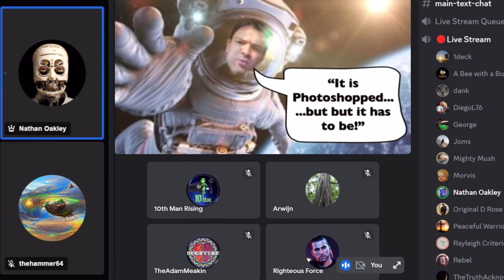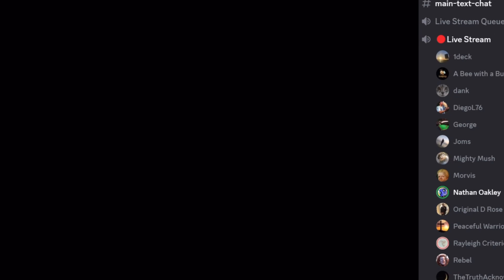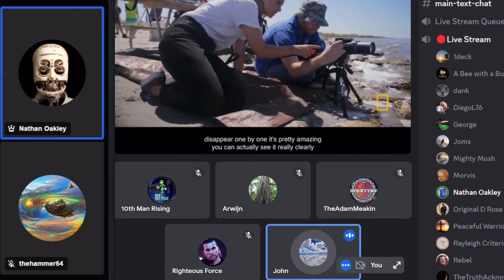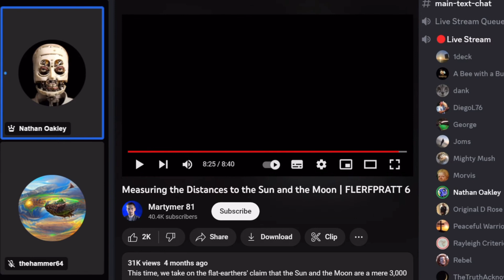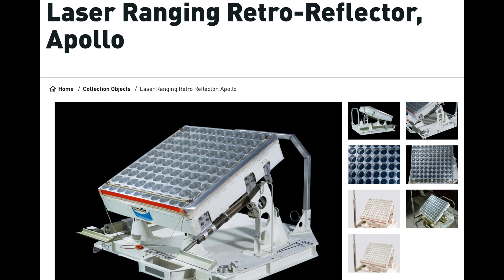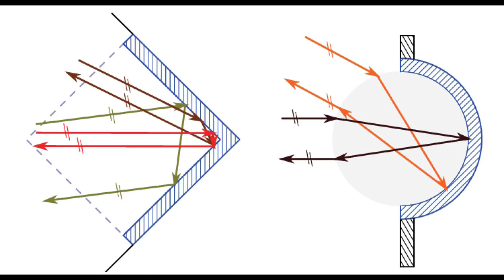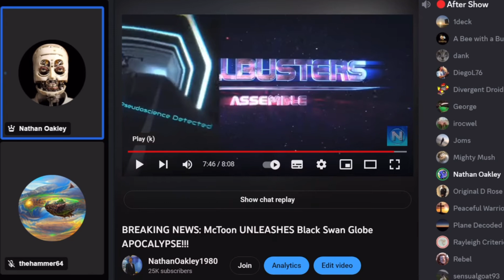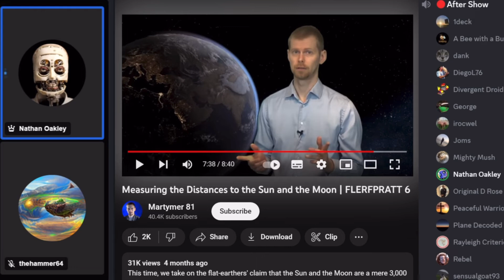From Earth To The Moon … With FRIKING Laser Beams & Retro Reflectors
FED 1881 Live/After Show